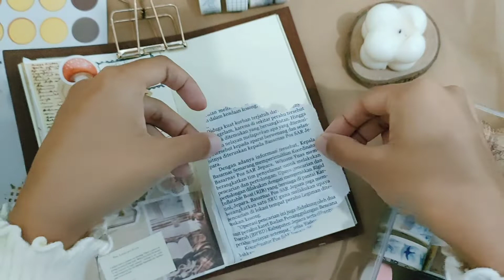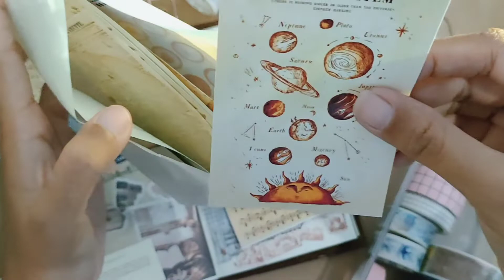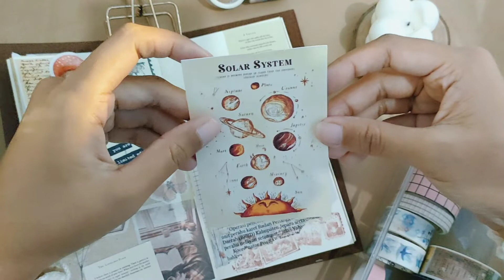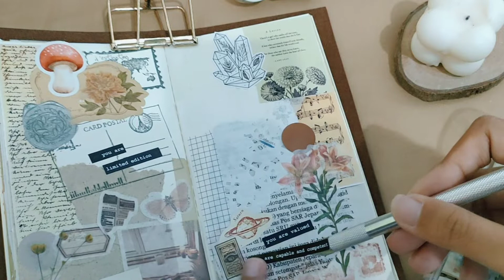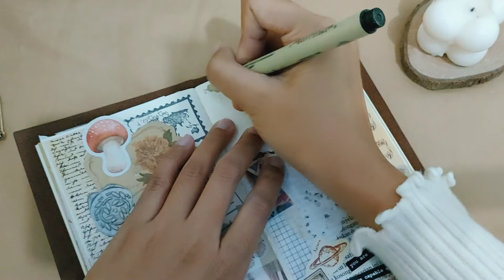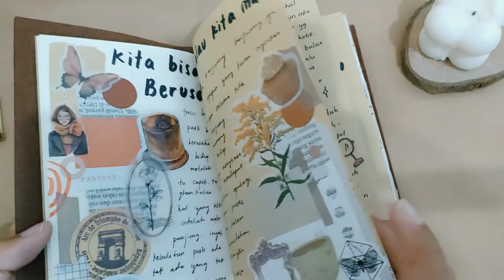journal with me, caraku menuangkan emosi